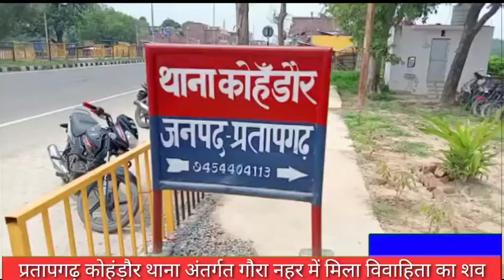प्रतापगढ़ कोहंड़ौर थाना अंतर्गत गौरा नहर में मिला विवाहिता का शव